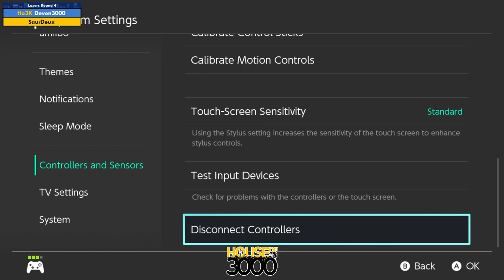BoMBS 163 Losers Round 4 Deven3000 vs SaurDeux